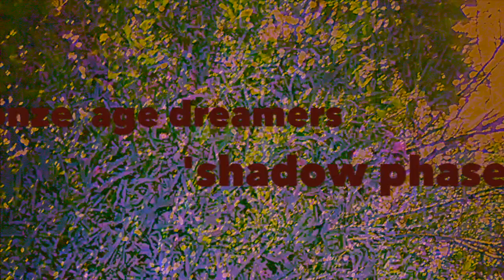Bronze Age Dreamers 'shadow phases' e.p.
bronze age dreamers
 'shadow phases' e.p.
1. consequence
2. the rubs
3. shadows
4. barbelo
5. take what comes